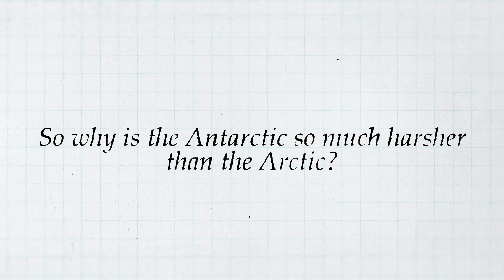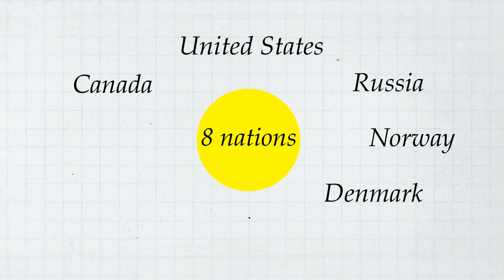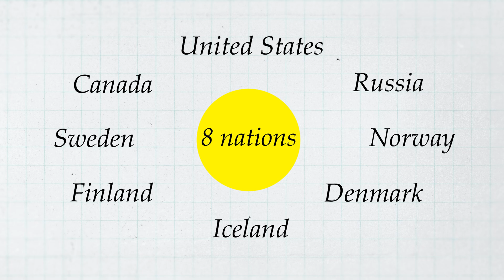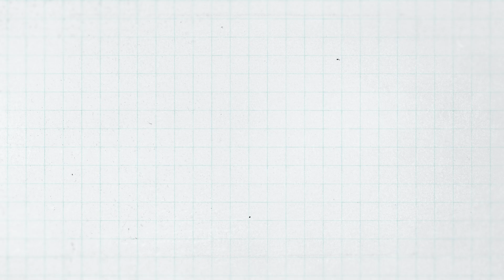Why Can Millions Survive in the Arctic — But No One Lives in Antarctica?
They sit at opposite ends of our planet—two frozen frontiers. Both are wrapped in ice and ruled by silence. Yet, the Arctic is home to millions of people, thriving towns, and reindeer herders , while Antarctica remains an untouched wilderness with not a single permanent resident.
What makes one "a frozen ocean" and the other "a frozen continent"?
In this deep dive, we unravel the science behind their extremes, revealing the profound geographical differences that separate them:
• The Geographic Foundation: The Arctic is a frozen sea (the Arctic Ocean) , allowing it to hold and release heat. The Antarctic is a solid continent buried beneath thousands of meters of land ice. This makes the South far more brutal.
• The Coldest Place on Earth: Discover the three powerful reasons why Antarctica is the coldest place on the planet : its extreme altitude , its total isolation by the Antarctic Circumpolar Current , and its high albedo effect.
• The Sea Level Threat: Learn the critical difference between melting sea ice (which hardly changes sea level) and melting land ice in Greenland and Antarctica (which holds nearly 60 meters of potential sea-level rise).
• Life at the Edge: Compare the eight nations that share the Arctic —home to indigenous cultures like the Inuit and Sámi —with the South, which is governed by the Antarctic Treaty as a zone of peace and science.
• The Icons of Ice: Why the undisputed ruler of the North is the Polar Bear and why Penguins belong only to the Southern Hemisphere.
We also explore the strategic race to conquer the Arctic with nuclear icebreakers , and humanity’s failsafe: the Global Seed Vault hidden deep inside Svalbard.